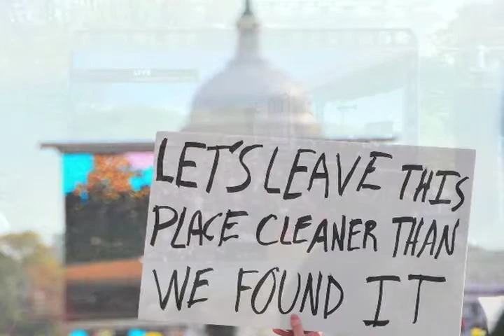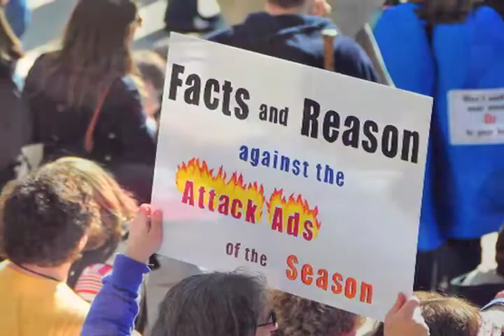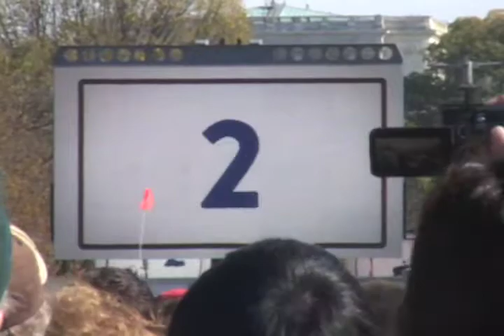Episode 4 DC Live